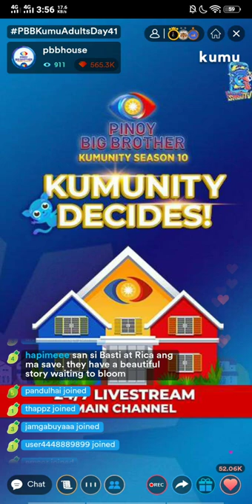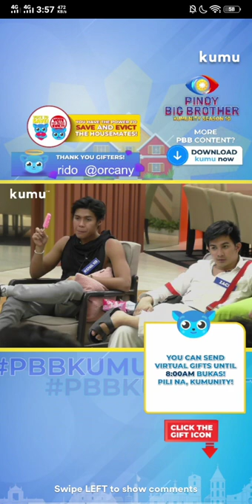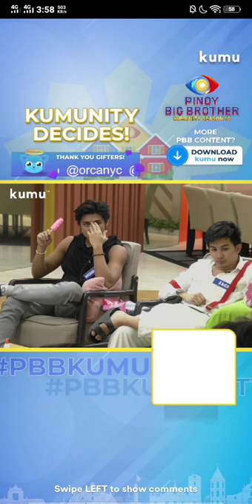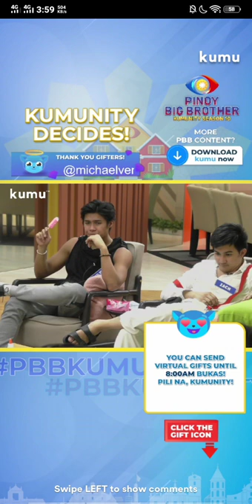ZACHAM CUT | February 11, 2022